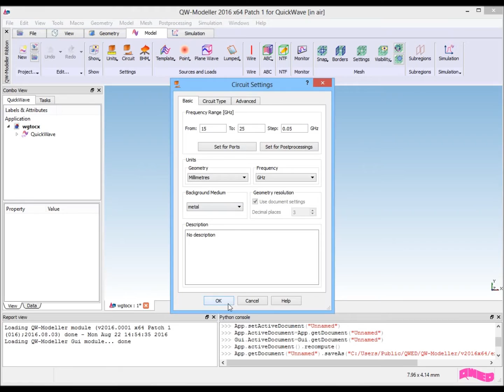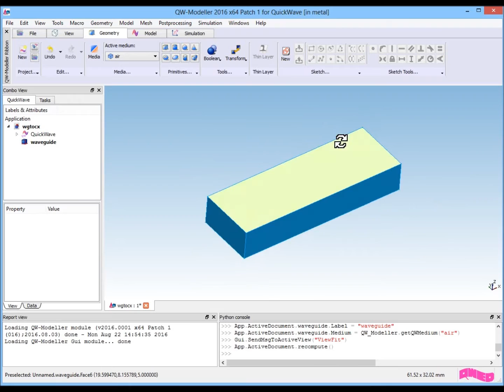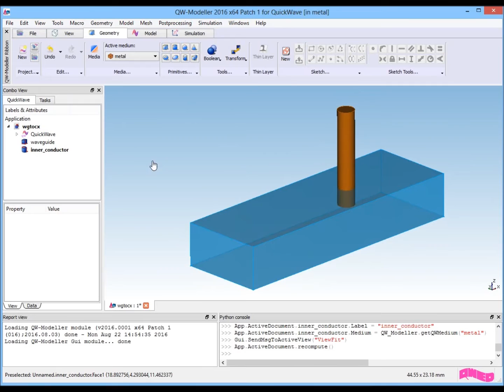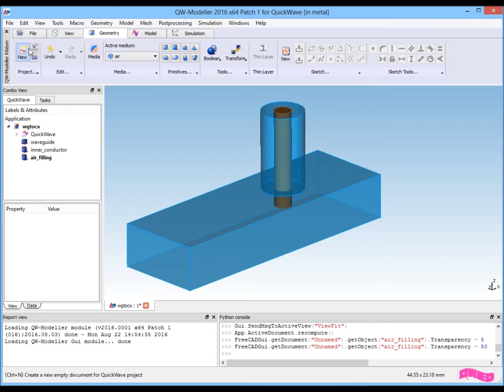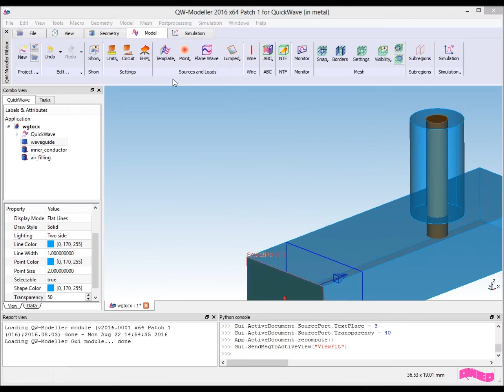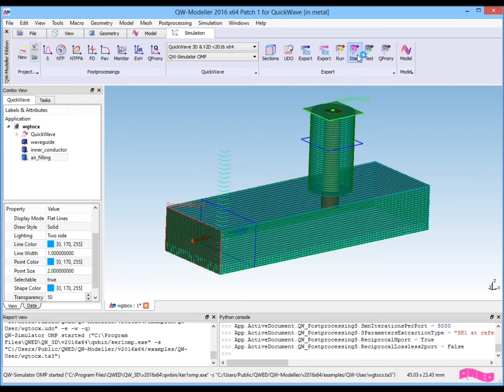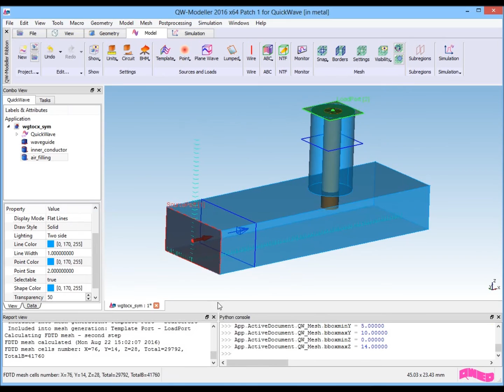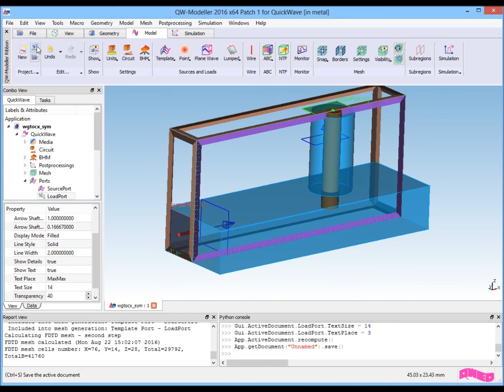Waveguide to coaxial line transition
Waveguide to coaxial line transition - step by step preparation process in QW-Modeller and simulation in QuickWave.

In general, the project creation process can be divided into several steps:
1. Defining the type of the structure
2. Drawing the structure
3. Drawing the ports
4. Setting up the mesh
5. Defining post-processings for simulation
6. Exporting the project and running the simulation
7. Introducing symmetry plane